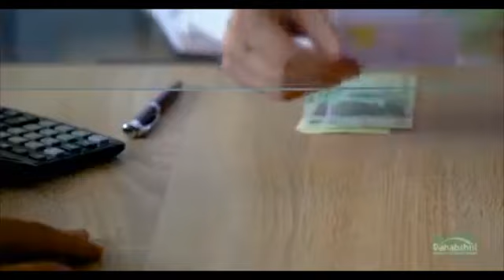Masuuliyiin Lagu Dhaariyey Madaxwaynaha Hortiisa Isagoo Madaxwaynuhuna Iyo Hadalkii Madaxwayuhu ...